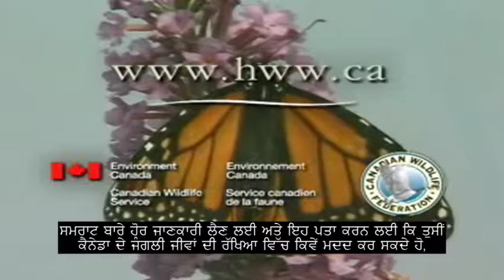Monarch with Punjabi subtitles